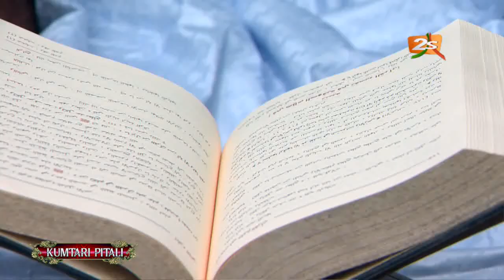🔴SUIVEZ KUMTARI PITALI AVEC IMAM IMAM SAÏDOU BA | SAMEDI 1er MAI 2021